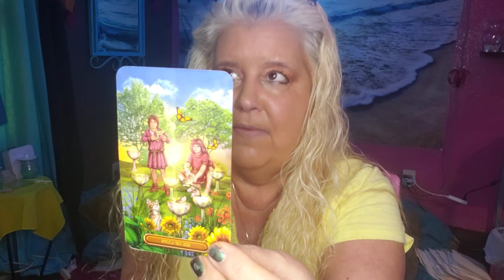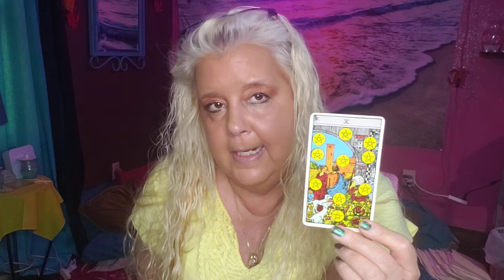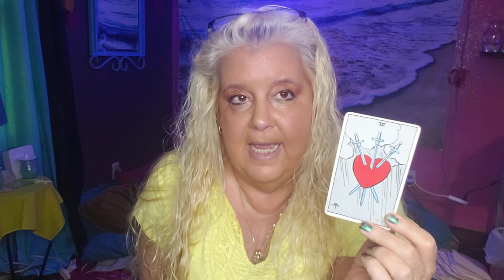PISCES for the week of October 24, 2022. Follow the magician.